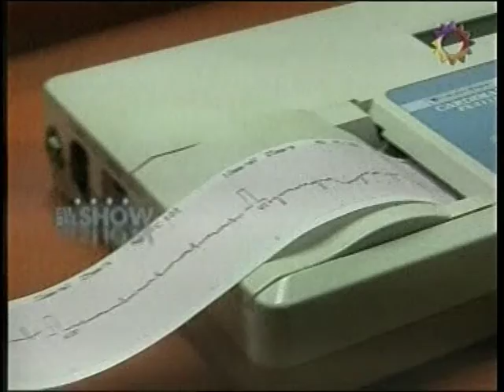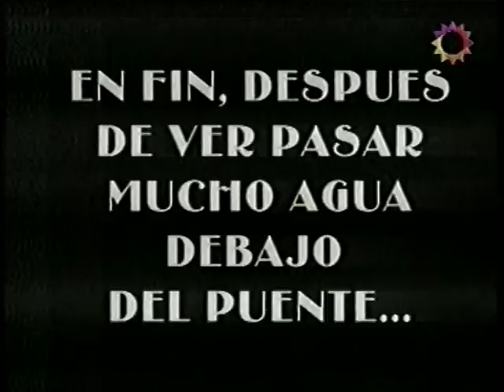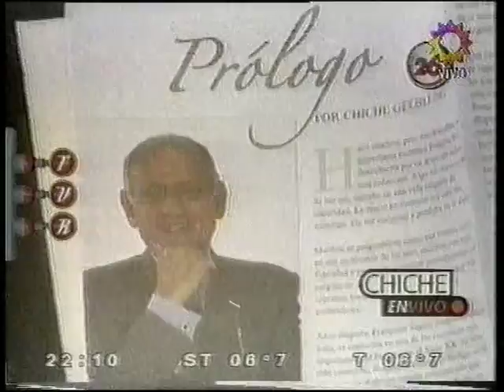BDV retro 64 - diciembre 2008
Pampita lesionada (Este es el show)
electrocardiograma a La Tota (Este es el Show)
Mike Amigorena cantando en la ducha
Mike Amigorena cantando frente al espejo con amigo
Mike Amigorena cantando Trigal con La Ambulancia
Susana con Leonardo Favio recuerdan Fuiste mia un verano (con imágenes)
Carlin Calvo sobre crisis matrimonial con Susana
Andrea Frigerio en Los exitosos Pells
Sergio Goycochea ataja el penal a Serena (version italiana y argentina)
Sergio Goycochea en la Noche del 10 con Maradona
Duro de Domar contra las camaras ocultas de Tinelli en bailando
Madonna sale de la casa de gobierno
Facha Martel con Olmedo (Chiquito Reyes)
Facha Martel conduciendo en La Plata "Lobos en la noche"
Facha Martel en "Los bañeros mas locos del mundo"
clip Bowling previa a la final
previa semiifinal bowling
semifinal bowling Mariana-Colmenero
semifinal bowling Andrea-Gimenez
final bowling Mariana vs Gimenez
Sofovich sobre casamiento
TVR le pega a Chiche Gelblung